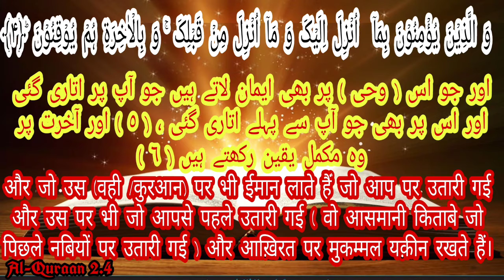आओ कुरआन समझे पार्ट 5 , (2.1 से 2.4) Surahbakrah || Aao Quraan samjhe part 5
Quraan ki surah no. 2 ki aayat no. 1 se lekr 4 tak padhe ,samjhe ,jane